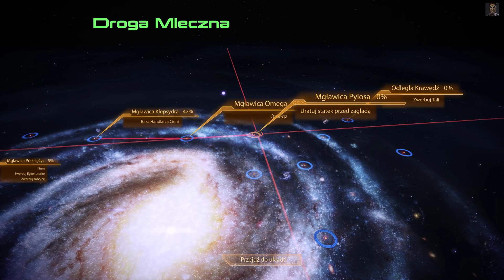"Mass Effect 2: Edycja legendarna" #25 Służba przymusowa (Illium)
Kontynuacja bestsellerowej gry RPG akcji studia BioWare, opowiadająca o dalszych losach komandora Sheparda. Po tym, jak Normandia pada ofiarą ataku insektoidalnej rasy Zbieraczy, jej załoga zostaje rozproszona, zaś sam komandor ginie.